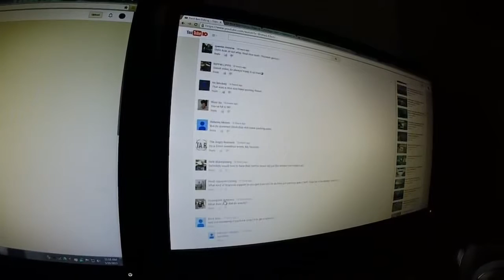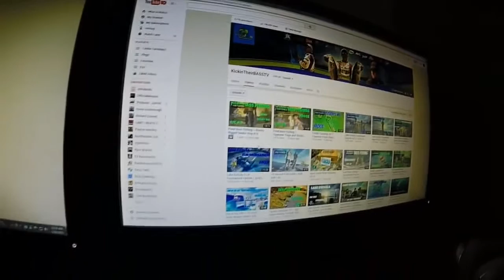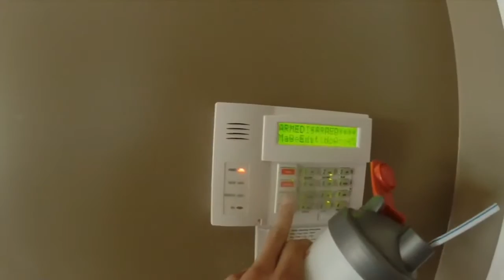Day in the Life ~ Ranger Boat is changing!! Vlog 11